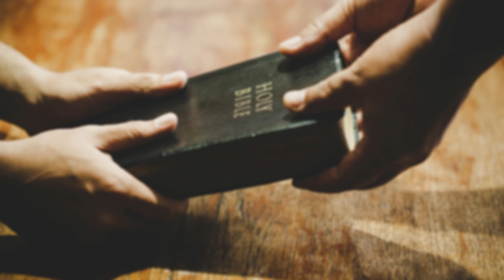സത്യ സുവിശേഷ സന്ദേശം - True Gospel Message - EP - 02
CHRISTIAN BRETHREN GOSPEL MINISTRY
KOKKAPILLY P O
THIRUVANIYOOR
ERNAKULAM - 682305

“Jesus Christ came not to condemn you but to save you, knowing your name, knowing all about you, knowing your weight right now, knowing your age, knowing what you do, knowing where you live, knowing what you ate for supper and what you will eat for breakfast, where you will sleep tonight, how much your clothing cost, who your parents were. He knows you individually as though there were not another person in the entire world. He died for you as certainly as if you had been the only lost one. He knows the worst about you and is the One who loves you the most.
If you are out of the fold and away from God, put your name in the words of John 3:16 and say, “Lord, it is I. I’m the cause and reason why Thou didst on earth come to die.” That kind of positive, personal faith and a personal Redeemer is what saves you. If you will just rush in there, you do not have to know all the theology and all the right words. You can say, “I am the one He came to die for.” Write it down in your heart and say, “Jesus, this is me—Thee and me,” as though there were no others. Have that kind of personalized belief in a personal Lord and Savior.”